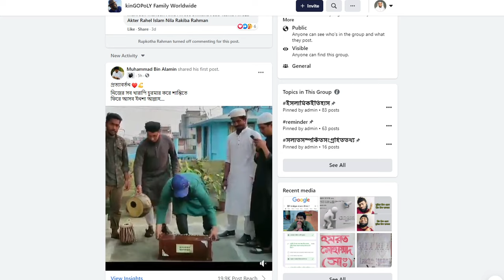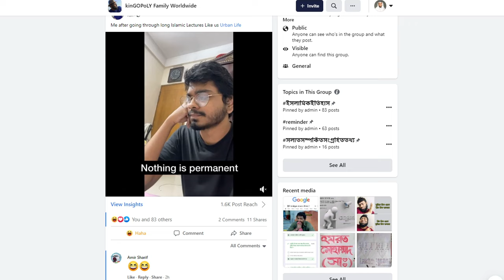Don't be a keyboard warrior | Dedicated to all the people in the comment section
Think before you place a comment about someone on social media. Don't be a keyboard warrior.